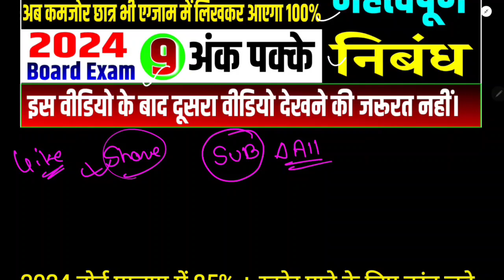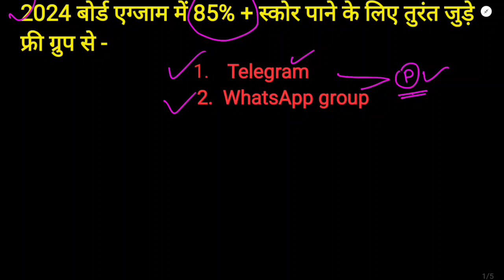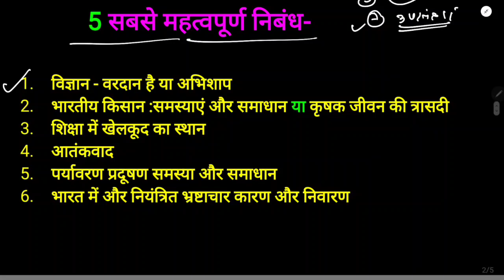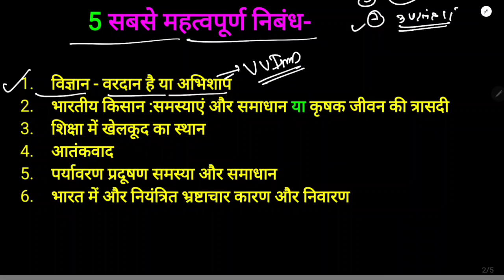बोर्ड परीक्षा के लिए 5 सबसे महत्वपूर्ण निबंध 2024 | class 12 hindi important nibandh 2024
बोर्ड के Syllabus के अनुसार 5 सबसे महत्वपूर्ण निबंध 2024 | class 12 hindi important nibandh 2024 |
important nibandh

(Free Study ग्रुप से अभी जुड़े)

2024 के नये बायोलॉजी टॉप बैच से जुड़ने के लिए कक्षा 12 वाले छात्र व्हाट्सएप के इस लिंक से तुरंत जुड़े

2024 बोर्ड एग्जाम में 90% + तक लाने के लिए कक्षा 12 वाले छात्र व्हाट्सएप के इस लिंक से तुरंत जुड़ें

2024 batch कक्षा 10 वाले छात्र इस ग्रुप में जुड़े-

?list=PLLh6PP_Iitd6m0PC1L6n5xPckcJDs60eU&si=EKCQQCQKT6KC85tZ

about this video- hello student is video mein class 12 Hindi ki important nibandh bataya gaya hai jo board exam 2024 Mein poochha jayega. five important nibandh isprakar hai-
1. विज्ञान - वरदान है या अभिशाप
2.  भारतीय किसान :समस्याएं और समाधान या कृषक जीवन की त्रासदी
3.  शिक्षा में खेलकूद का स्थान
4.  आतंकवाद
5.  पर्यावरण प्रदूषण समस्या और समाधान
6.  भारत में और नियंत्रित भ्रष्टाचार कारण और निवारण

 related topic-
विज्ञान
 वाणिज्य
 शिक्षा
 कृषि
सामाजिक एवं राजनीतिक चेतना पर आधारित जनसंख्या / जनसंख्या वृद्धि
स्वास्थ्य शिक्षा
पर्यावरण
class 12 hindi important nibandh
12th hindi important nibandh
12th hindi important nibandh 2024
most important nibandh class 10 hindi
12th hindi important nibandh
12th hindi important nibandh 2024
nibandh
hindi nibandh
nibandh lekhan,
hindi nibandh lekhan
hindi diwas nibandh
nibandh lekhan in hindi
raksha bandhan nibandh
hindi diwas par nibandh
diwali nibandh,rakhi par nibandh
nibandh lekhan in hindi class 10
nibandh lekhan in hindi class 12
diwali par nibandh
nibandh lekhan class 12th
class 12 hindi nibandh important 2024
 Hindi class 12 important nibandh 2024
 12th hindi important nibandh
12th hindi important nibandh
class 12 hindi
12th hindi
 class 12 Hindi important question 2024 UP Board
bhartiya kisan par nibandh
kisan par nibandh
bhartiya kisan par nibandh hindi mein
kisan par nibandh hindi mein
bhartiya kisan par nibandh in hindi
bhartiye kisaan par nibandh
bhartiya kisan per nibandh
bhartiya kisan par nibandh bataiye
bhartiya kisan nibandh hindi
bhartiya kisan par hindi nibandh
bharat ke kisan per nibandh
kisan par nibandh likhiye